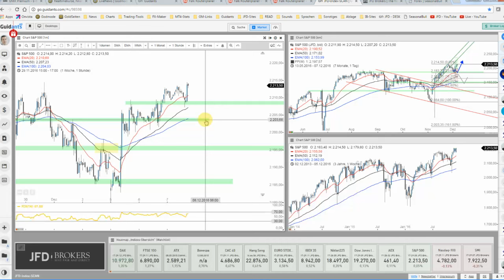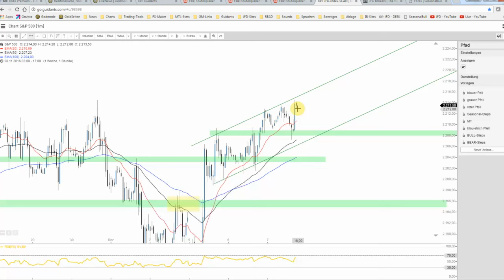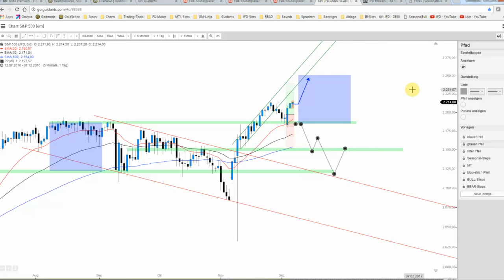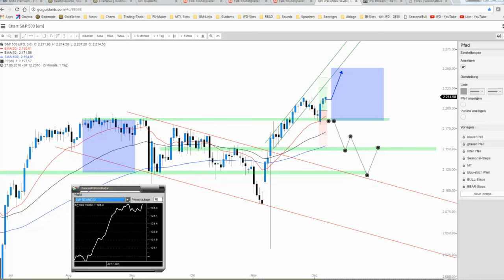07. Dez.: S&P500 bleibt auf Erfolgskurs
Mit neuen Höchstständen bleibt der S&P500 Index auf Kurs gen Norden und mit der jüngsten Bestätigung des Levels von rund 2.185 Punkten könnte die Lage - vor dem Hintergrund der bullischen Saisonalität - nicht positiver sein.